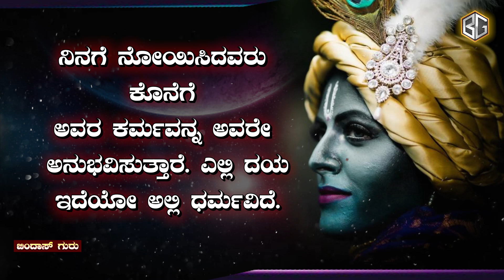Krishna Sandesha in Kannada||krishnavani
krishna vani
sri krishna sandesha in kannada
krishna vani kannada
krishna sandesh
bhagavad gita kannada
Bindass Guru kannada
Krishnavani in kannada
motivational video
bhagavad gita in kannada
motivational speech in kannada
krishna thoughts in kannada
krishna motivational speech in kannada
krishna
krishna speech
krishna speech in kannada
krishnavani
krishna words
chri krichna candech
shri krishna sandesh
krishna vani motivation
motivational speech
krishna dialogue in kannada
krishna words in kannada
krishnasandeshainkannada
krishna updesh
krishna vani status
bhagvath geethe kannada
krishna gquotes in kannada
krishna vachan
shri krishna vani
bhagwat geeta
krishna story in kannada
krishna quotes
krishna sandesha
krishna vani motivation in kannada
sri krishna vani
kannada motivation
kannada motivational speech
krishna pravachan
pravachan kannada
bhagavad gita
mahabharata krishna speech in kannada
sri krishna vani in kannada
vachan aagadu
bhagwat geeta in kannada
inspirational speeches
krishna in kannada
krishna kannada
motivational speech kannada
shri krishna
sri krishna kannada
sri krishna motivational speech
sri krishna status kannada
bhagavad gita kannada full story
krishna bhagavad gita kannada
krishna mathur
krishna nudigalu in kannada
mahabharat krishna updesh in kannada
mahabharata kannada krishna sandesh
bagavadgete kannada
kannada bhagavad gita
kannada motivational whatsapp status
krishna motivational speech status
krishna na sandesha kannada
krishna philosophy
krishna vani in kannada mahabharata
shri krishna thoughts
sri krishna
buddha motivational speech
kannada inspirational speeches
kannada krishna dialogue
kannada motivation song
krishna advice
shri krishna vachan
success motivation
thoughts in kannada
baare baare kalyana mantapa ke ba
bhagwat geeta kannada
in kannada
kannada chintu story
kannada feeling songs
krishna janmashtami
krishna janmashtami status
krishna kannada status
krishna kannada story
krishna kannada story
krishna motivational speech kannada
krishna na
krishna stories in kannada
lord krishna story in kannada
motivation speech kannada
motivation video
motivational speech in kannada for success...
motivational video in kannada
motivational whatsapp status kannada
pravachana in kannada

 • KS Eshwarappa : ಡಿಕೆಶಿ ನಿಮಗೆ ಹೊಡೆಯೋಕೆ...

Your quiries :
Watsapp status
Shayari in kannada
Facts about life
Kannada short video
Inspirational speech about life
Feeling quotes
Kuvempu quotes in kannada
Success stories
kannada kathegalu
kannada stories
study motivation
kas motivational video
motivational speech for success in life motivation for studying success motivation pravachana in kannada
kannada
buddha's teachings
mahatma buddh medicine
buddha mantra
life of buddha about gautam buddha
buddha teachings on life
gautama buddha
teachings 5 teachings of buddha
early life of buddha
10 teachings of buddha
buddha in english
the teaching of buddha
zen buddhism for beginners
about buddha in english
historical buddha
krishna sandesha
krishan motivational speech in kannads
Study mantra
Study motivation
Kannada speech
Success in jobs Getting good marks in exams Achieving goals
Career success
Corporate job inspiration
Board exams inspiration
Government jobs inspiration
Psi motivation
Psi motivation in kannada
Motivation for running
Motivation for physical exercise
Motivation for beginners
Job manifestation
Visualization
Visualizing dream job
Dream job
Successful business motivation
kannada kathegalu
kannada stories